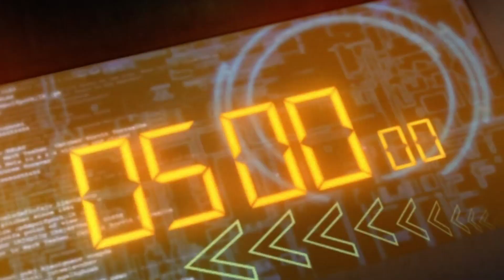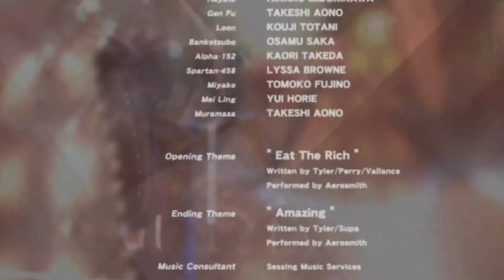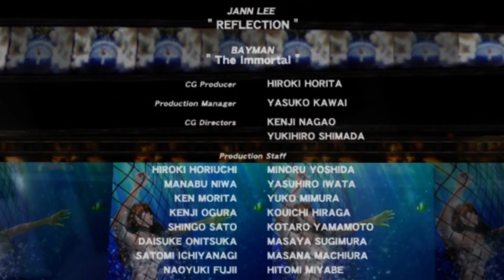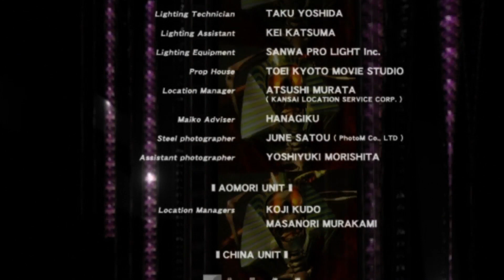Dead or Alive 4 Helena Douglas Story Playthrough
Dead or Alive 4 Kasumi Story Playthrough | Dead or Alive 4 Story Playthrough

About Dead or Alive 3:

►Developers: Team Ninja
►Publisher: Koei Tecmo
►Genre: Fighting Game
►Release: January 27, 2006
►USK: 16 [Rated E]
►Plattform: X-Box 360
►Shortinfo:

Dead or Alive 4 focuses on the story of Helena Douglas taking over the mantle of the Dead or Alive Tournament Executive Committee as its second chairman, determined to fight against the corruption in the organization. After losing both her father and her beloved mother to the darkness of conspiracy, Helena chose to place herself in the middle of the maelstrom in order to put an end to the chain of tragedy once and for all.